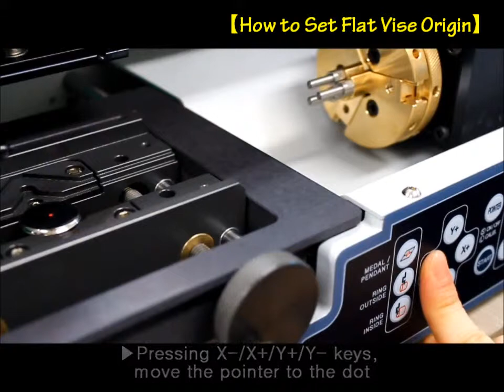[MAGIC-5] How to Set Flat Vise Origin